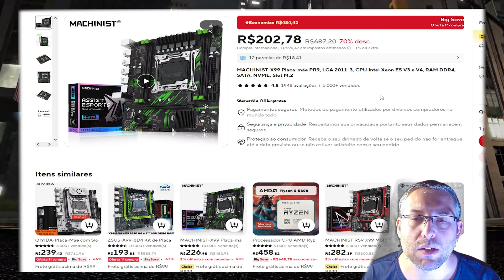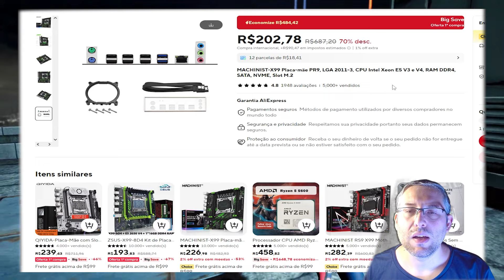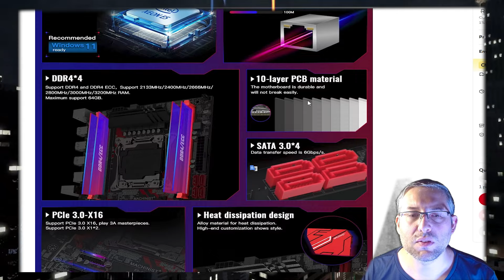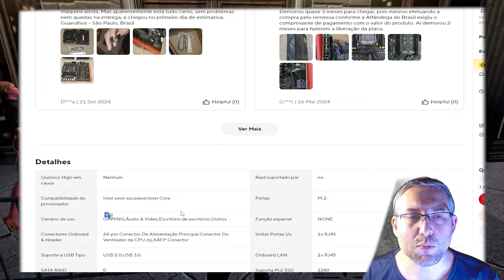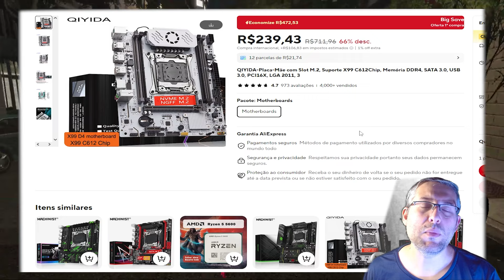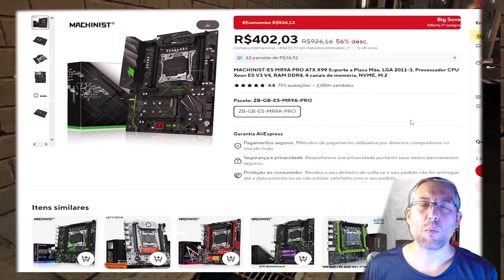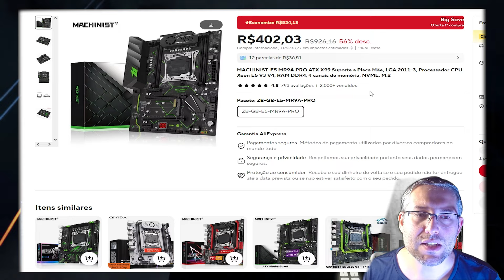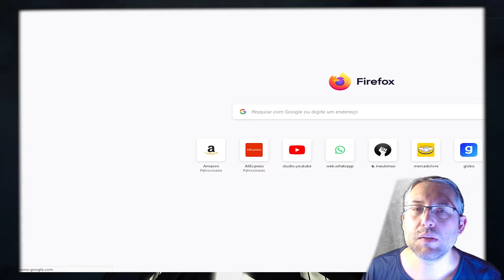TOP 7 MELHORES PLACAS-MÃE XEON X99 2024 E 2025 (PARA JOGAR OU TRABALHAR)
Descubra as TOP 7 melhores placas-mãe Xeon X99 para 2024 e 2025! Se você está montando um setup para jogar os últimos lançamentos ou para trabalhar em tarefas pesadas como edição de vídeo, renderização 3D ou AutoCAD, essas placas-mãe são as opções mais recomendadas. Neste vídeo, vamos analisar as placas-mãe X99 mais eficientes e estáveis, perfeitas para aproveitar ao máximo os processadores Xeon. Saiba qual modelo oferece o melhor desempenho e custo-benefício para suas necessidades! Nesse vídeo vamos mostrar placas-mãe indicadas para diversos perfis de usuários como a melhor para jogos intensos ou a ideal para produtividade e multitarefa temos também uma opção com melhor custo-benefício para jogos e outra para vc ter um desempenho superior em renderização, desenho 3d e máxima estabilidade para longas horas de trabalho

📌Links dos Produtos citados no vídeo !

Qyida X99 H9S - Quad Channel - 2 Nvme - Entrada para módulo tpm 2.0

Processadores Xeon Jogos

Processador Xeon Jogos e Trabalho

Processadores Trabalho:
2650 V4
2680 V3
2690 V3
2680 V4
2697 V3
2698 V3
2690 V4
2699 V3
2697 AV4
2696 V3
2698 V4
2699 V4

Placa Mãe

QIYIDA X99-D4 Branca PCH de Servidor C612

Qyida H99S TPM 2.0

QYIDA E5 A99

MR9S 2.0 Já no Brasil

RS9 ATUALIZOU PLACA TOP COM 8 FASES !

MR9A Pro

Machinist MR9A - Quad Channel

Machinist PR9 - Dual Channel

X99H Clone da PR9

ZSUS X99 P4 Clone da PR9

MACHINIST-X99 Placa-mãe PR9

Coolers

Aigo Torre

Adgress Torre

Low Profile Woviboo

Torre Woviboo

Suporte Ventoinhas VRM

Protetor DPS Clamper

💡 𝗔𝗽𝗼𝗶𝗲 𝗻𝗼𝘀𝘀𝗼 𝗰𝗮𝗻𝗮𝗹:

 Se interessou em algum produto falado no vídeo aqui tem uma lista completa →
✓ Obrigado por fazer sua inscrição e apoiar o nosso canal!

✓ Precisa de Manutenção para o seu equipamento entre em contato

📌 Otimização para o Youtube

📌 Capítulos :

00:00 Se inscreva no Canal
17:56 Final Épico